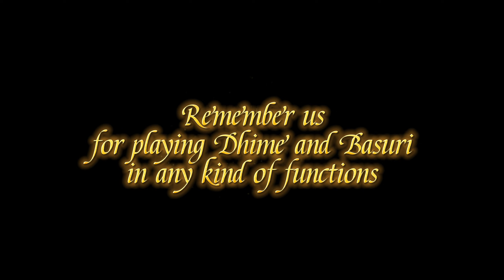विद्यापति दाफा खल:काे जन्कुमा सहभागीता // Bidhyapti Dafa Khala's Participation in Janku